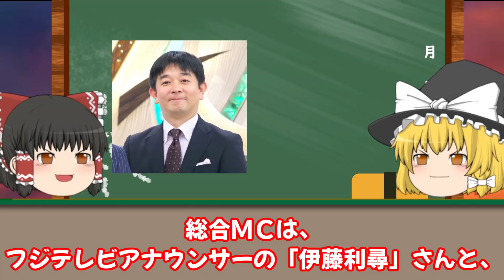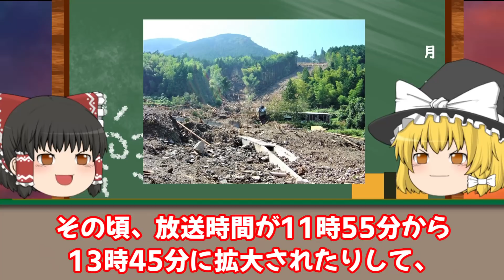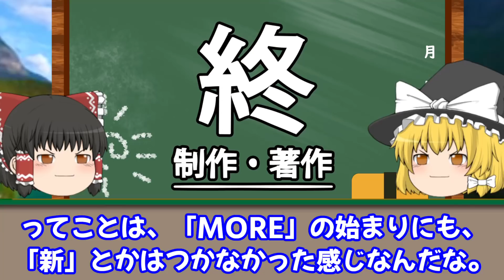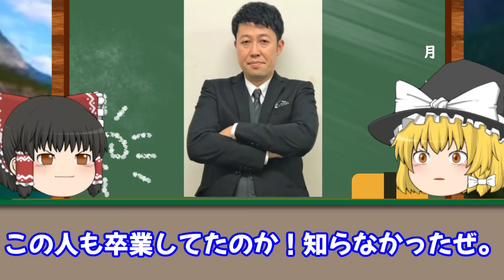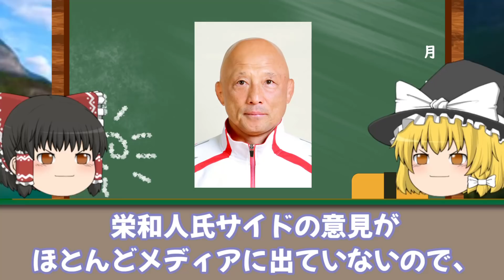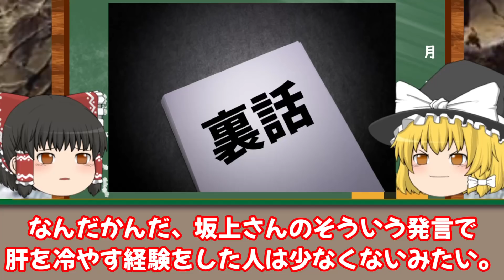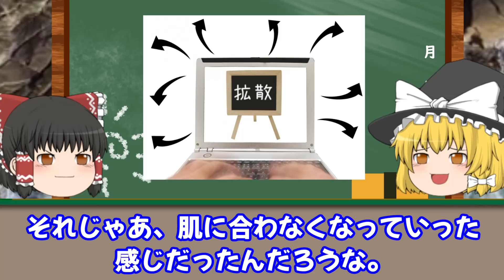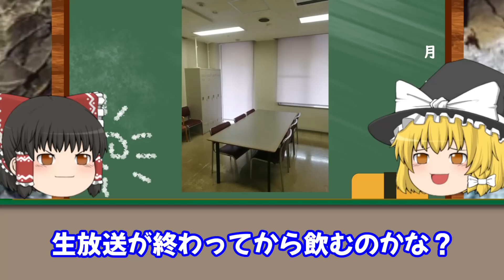【ゆっくり解説】出演者精神破壊...坂上忍によって滅ぼされた伝説の番組『バイキング 』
【ゆっくり解説】今回はお昼の放送番組『バイキング 』についてお話ししました😉

テレビ放送でこんなことをしていたなんて驚きです...

◎ライターさん
✅黒咲　猫架